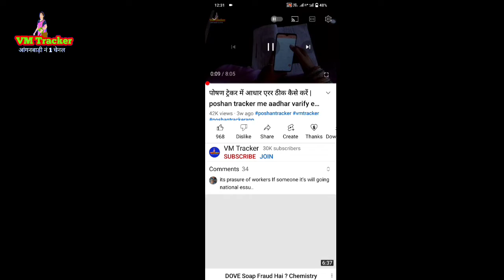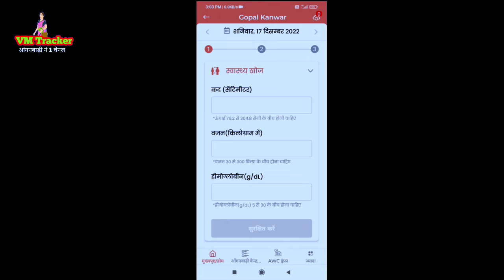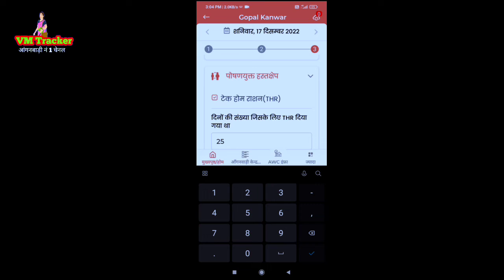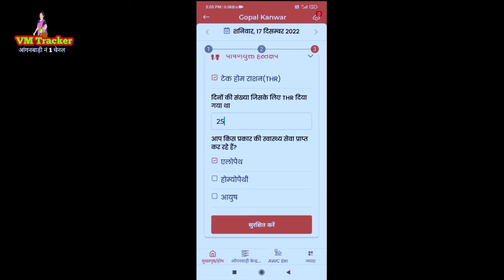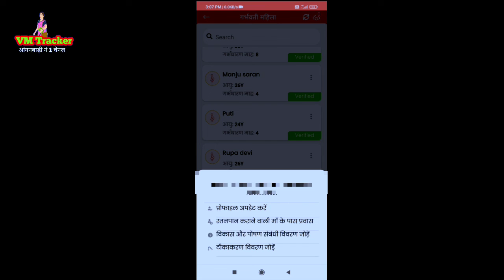पोषण ट्रेकर में गर्भवती महिलाओं पोषाहार वितरण एंट्री | poshan tracker pregnant women THR feeding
awc pregnant women THR Diya jata hai to. Poshan tracker apps me pregnant women THR feeding kaise kare. Poshan tracker apps garbhavati entry kaise kare.